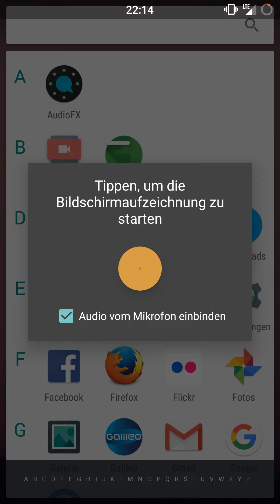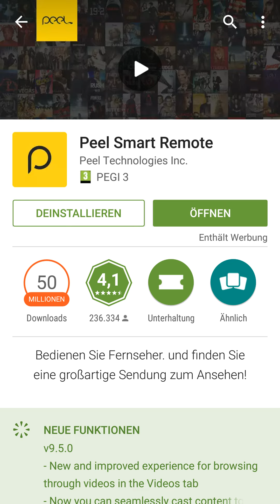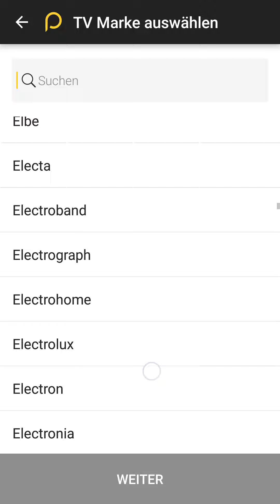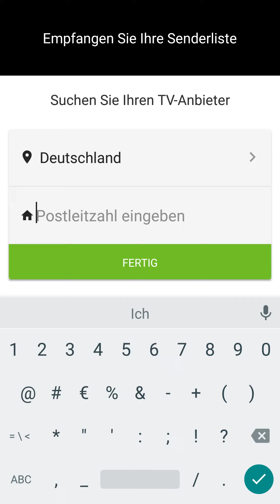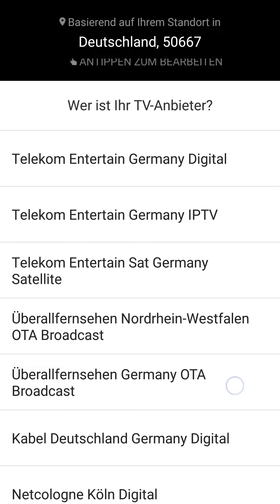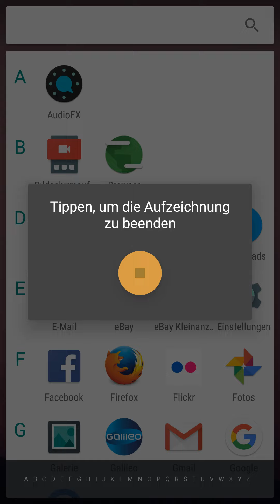Universal TV fernbedienung APP Peel Smart Remote TV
Hey! Eröffne ein N26 Konto mit meinem Empfehlungscode und entdecke intuitives mobiles Banking. Verwende bei der Kontoeröffnung den Code linusmok0240.